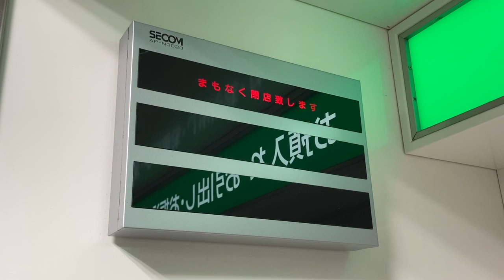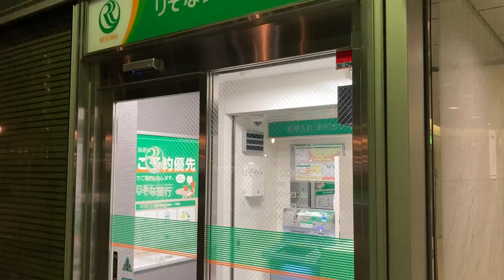りそな銀行 京阪京橋支店 ATMコーナー 営業終了アナウンスと閉店の様子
表示機の機種はSECOM AP-N0020です。
0:00 外観
0:18 閉店3分前から「まもなく閉店致します」と表示され、店内スピーカーからアナウンスが流れます。
0:57 閉店時刻になると看板照明が消え、「本日の営業は終了致しました」と表示されます。
1:27 閉店30秒後にシャッターが降り始めます。